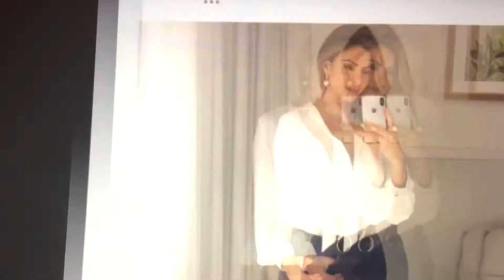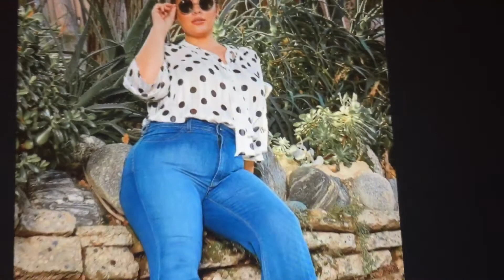Hermosos Outfits con pantalones de campana 👖 🔔😍 con blusas hermosas 👚